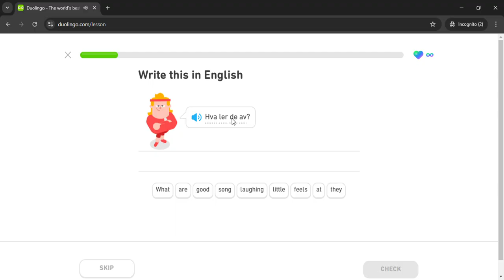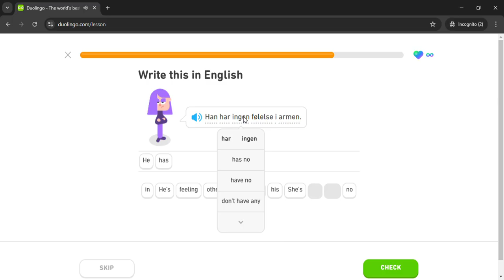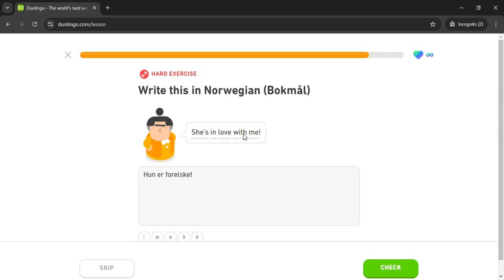Duolingo #1172 Norwegian - English (Part 6 - Express Feelings)